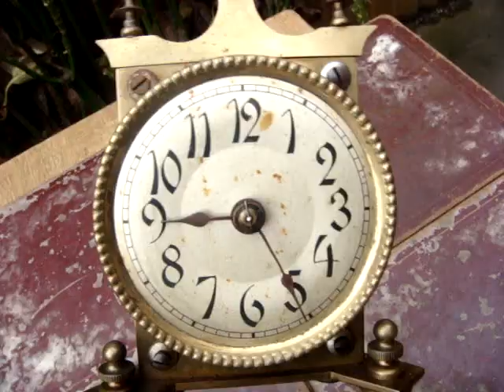Old Vintage Antique Anniversary Dome Clock / Mantel Clock For Spare To Repair